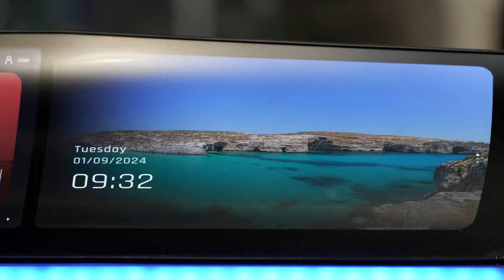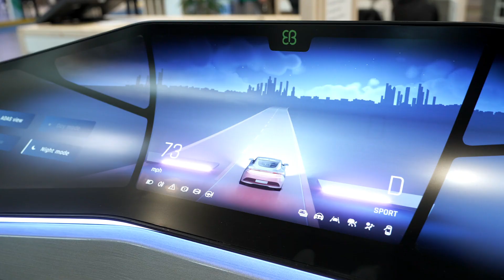Personalizing the software-defined vehicle automotive cockpit with Google Gemini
We integrated Google's Gemini, generative AI into Elektrobit's next-generation cockpit demo.

Check out how the complete system is getting personalized via natural language input. It is stunning!